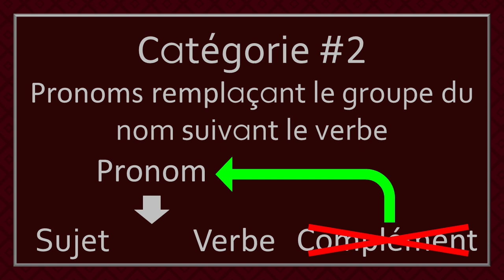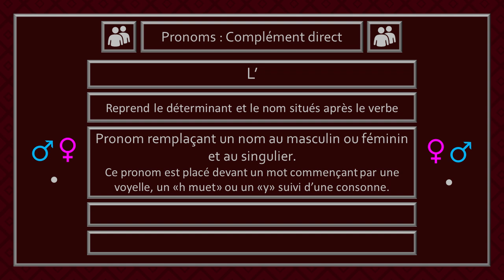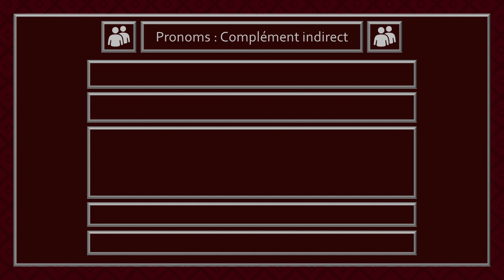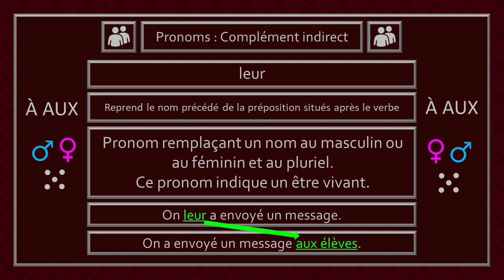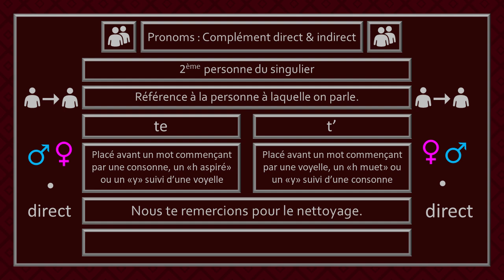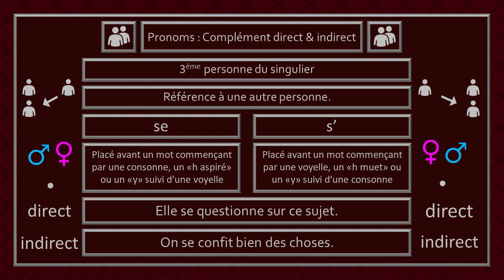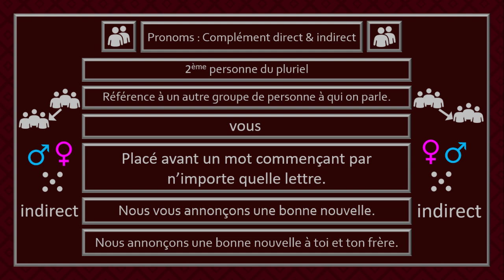Pronoms de la catégorie #2 : Pronoms remplaçant les groupes de mots après le verbe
Bienvenue dans la capsule sur les pronoms remplaçant le nom et ses accompagnants situés après le verbe. Dans cette capsule, les différents pronoms associés à cette catégorie seront vus.

Chapitres
0:00 Introduction
0:12 Emplacement
0:31 Complément direct
0:35 Pronom «Le»
1:06 Pronom «La»
1:39 Pronom «L'»
2:14 Pronom «Les»
2:49 Complément indirect
2:53 Pronom «En»
3:52 Pronom «Y»
4:31 Pronom «Lui»
5:06 Pronom «Leur»
5:44 Complément direct & indirect
5:49 Pronom «Me»/«M'»
6:46 Pronom «Te»/«T'»
7:47 Pronom «Se»/«S'»
9:14 Pronom «Nous»
10:07 Pronom «Vous»
11:00 Mot de la fin